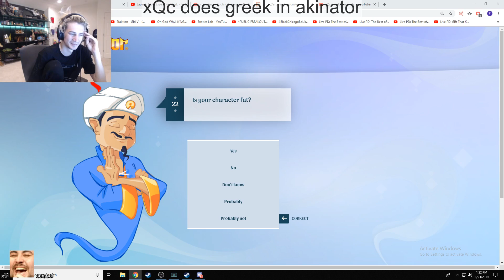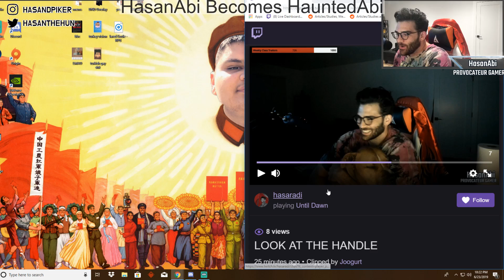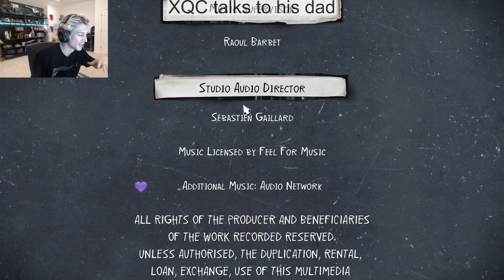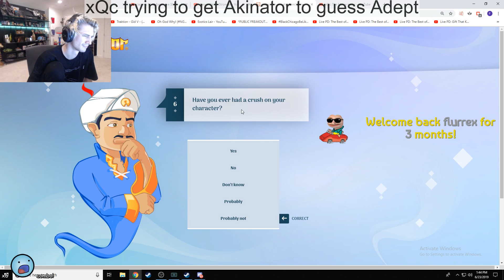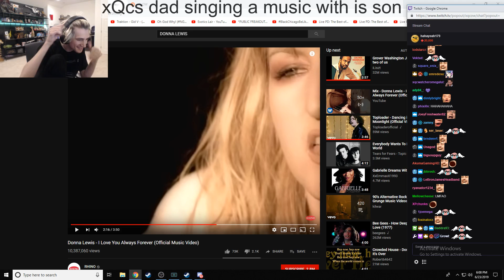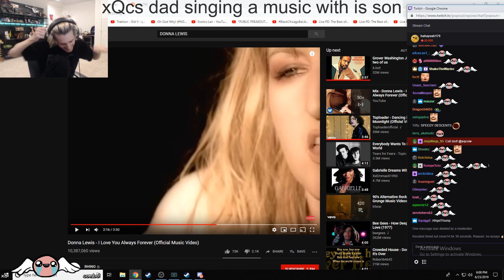Best Twitch Fails And Moments #153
Twitch streamers
0:00 - 0:26 : xqcow
0:26 - 1:11 : hasanabi
1:11 - 1:52 : xqcow
1:52 - 2:52 : xqcow
2:52 - 3:04 : rocketleague
3:04 - 3:19 : xqcow
3:19 - 3:53 : xqcow
3:53 - 4:44 : hellbringer13225
4:44 - 5:17 : mizkif
5:17 - 5:46 : gamesdonequick
5:46 - 6:03 : rocketleague
6:03 - 6:36 : rocketleague
6:36 - 7:04 : xqcow
7:04 - 7:14 : gamesdonequick
7:14 - 8:15 : paymoneywubby
8:15 - 9:05 : reckful
9:05 - 10:04 : novaruu
10:04 - 10:19 : xqcow